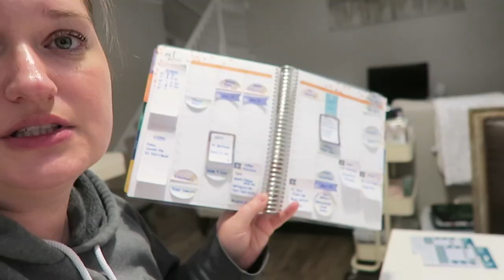DAY 23 | VLOGTOBER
Welcome to day 23 of VLOGTOBER!

1st time Erin Condren customers, use this link to get $10 off your 1st purchase.

12527 Central Avenue NE #322